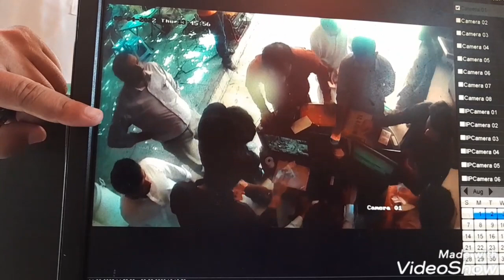بلیو ایریا اسلام آباد، شاہ-جی-ہوٹل بلیو-ایریا islamabadian islamabaddiaries , وائرل ویڈیو